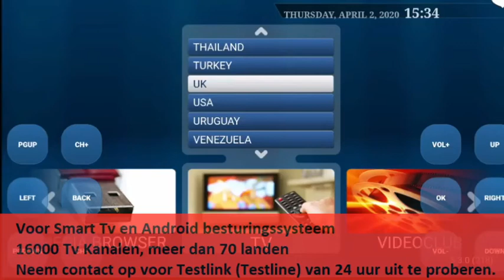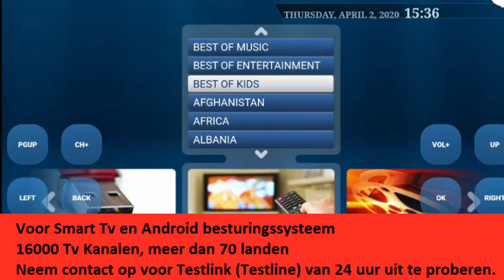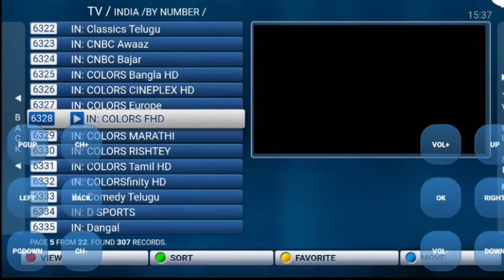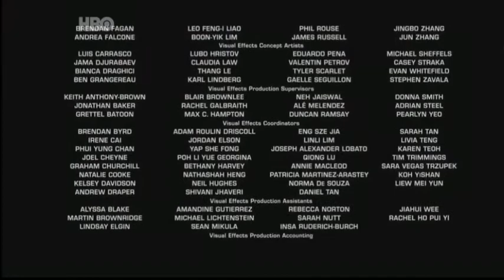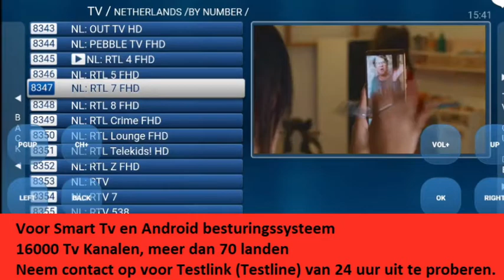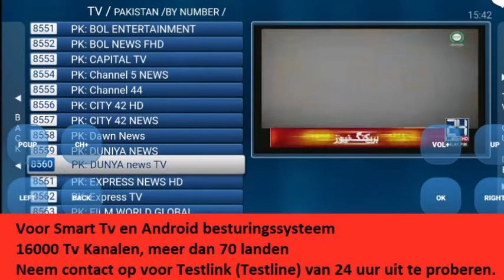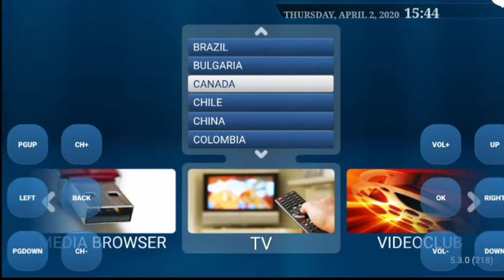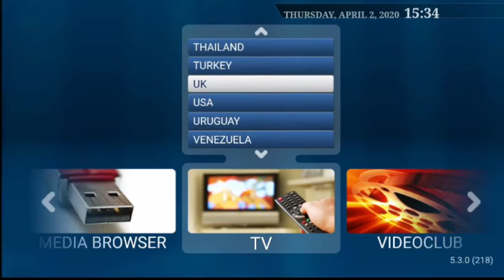Fatbox android ; India,Pakistan , Arabic , Turk Tv kanalen